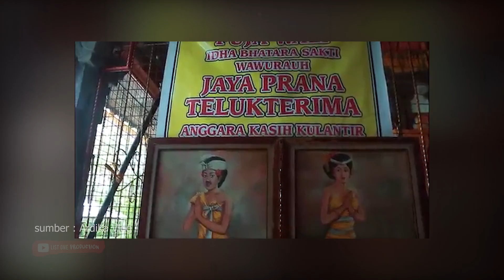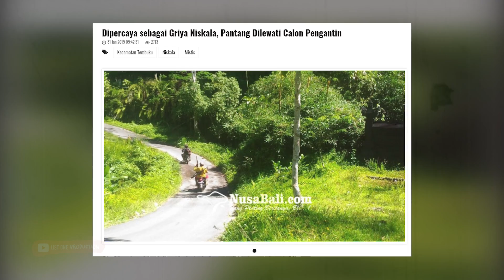CALON PENGANTIN BALI DI LARANG LEWAT SINI, KARENA...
Jadi guys, Menikah bukan hanya sekadar urusan menyatukan dua manusia yang saling mencintai. Tetapi ada makna lain, seperti kemauan berbagi beban hidup dan menyatukan dua atau lebih keluarga.

Ternyata guys, ada beberapa daerah di bali yang tidak boleh di lewati oleh calon pengantin.
Jika ada calon pengantin yang berani melanggar, hubunganya tidak akan langgeng atau berakhir dengan peceraian, tidak memiliki keturunan dan bahkan salah satu akan meninggal dunia

Jika kalian ada saran kita harus mengangkat cerita apa selanjutnya, silahkan coment ya guys thank you

Terima Kasih

List One Production's Youtube is under management of:
dr.m, Indonesia's 1st Certified & Official Youtube MCN